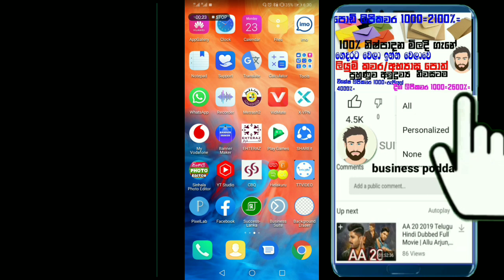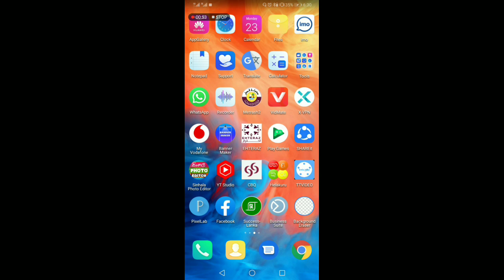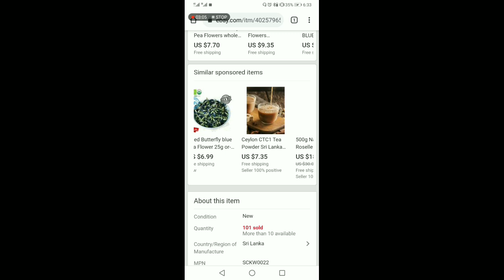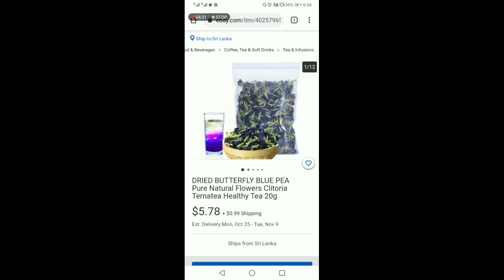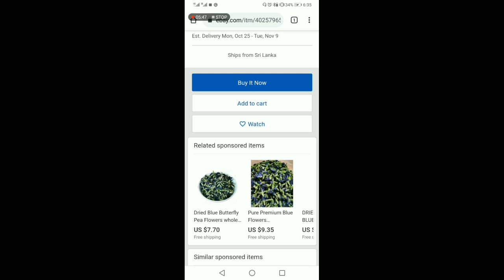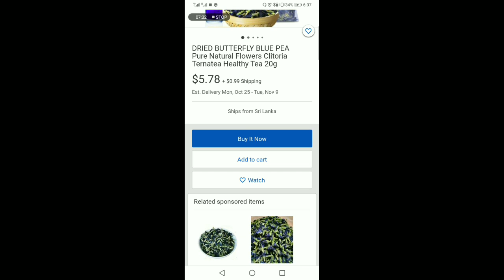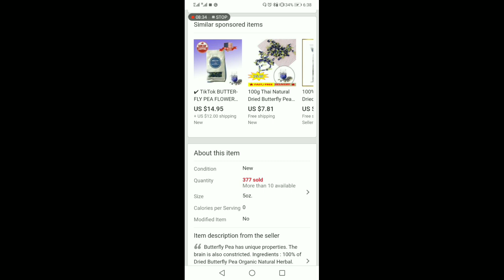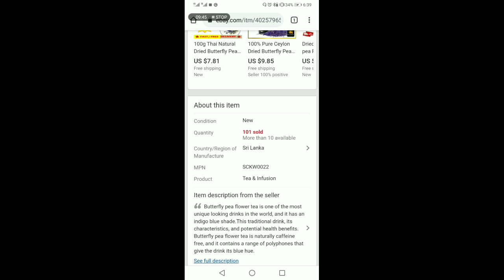මෙන්න හොද අවස්තාක් නිල්කටරොලු මල් වෙලල ඊබේ එක හරහා මුදල් උපයන්න හොද අවස්තාවක් කාන්තාවන්ට